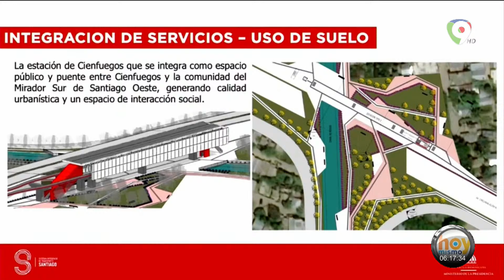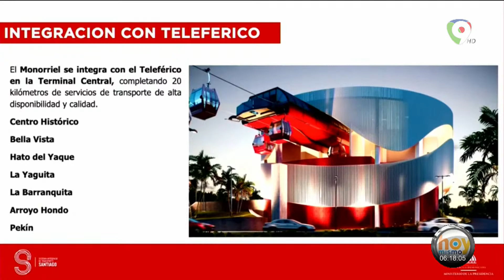Presidente Abinader inicia los trabajos de construcción del Monorriel en Santiago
El presidente Luis Abina­der, en una fecha históri­ca para Santiago, dejó ini­ciados ayer los trabajos de construcción del mono­rriel en esa ciudad, obra prometida en varios de sus discursos.

El nuevo medio de transporte tendrá una ca­pacidad de movilizar a 40,000 pasajeros por hora (20 mil en casa dirección).

Al hablar en el acto de primer palazo de arranque de la obra, Abinader expli­có que este sistema ferro­viario de alta tecnología impactará de manera di­recta a cerca de 500,000 personas, reduciendo en un 30% del gasto de trans­porte, la congestión y au­mentando la productivi­dad con menos impacto ambiental.

El monorriel tendrá la capacidad para mover 20,000 pasajeros por di­rección cada hora.

“Nos hemos propuesto revolucionar las ciudades e impactar en la vida coti­diana de la gente con ac­ciones reales que todos y todas podamos disfrutar”, declaró el Jefe de Estado.

A su vez, precisó que el objetivo es establecer un servicio de transporte pú­blico de alta calidad, dispo­nibilidad e interconectado con el sistema integrado de transporte de Santiago, pa­ra reducir tiempo de viaje, el costo de transporte y au­mentando la accesibilidad y la calidad de vida de los usuarios.